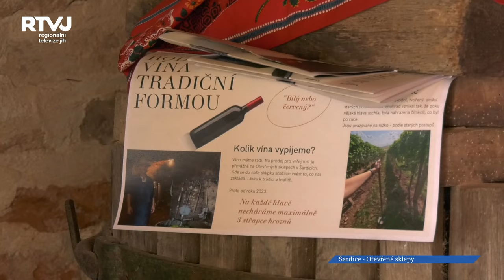Žijeme příliš krátce na to, abychom pili špatná vína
Další ze série letních otevřených sklepů pokračuje v Šardicích na Šardických sklepech dokořán a na slovíčko jsme si vzali předsedu Mendelova vinařského spolku pana Zdenka Buštíka.